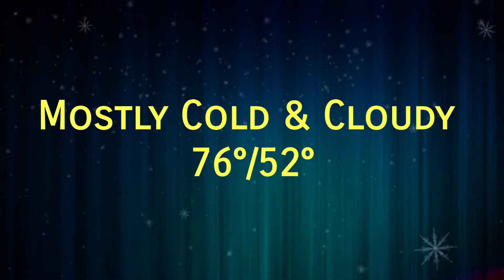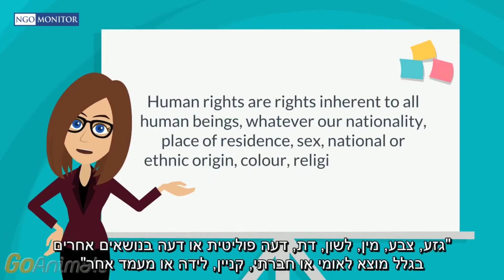Pace Broward News December 7, 2020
Welcome to PNN News!

Here's your opportunity to get weekly updates and  important information about what's going on inside of "Paceland" Broward.

P.S. Pace Center For Girls Broward is now ENROLLING!!!

and the State of Florida Department of Juvenile Justice.